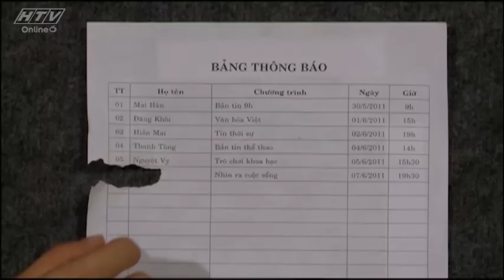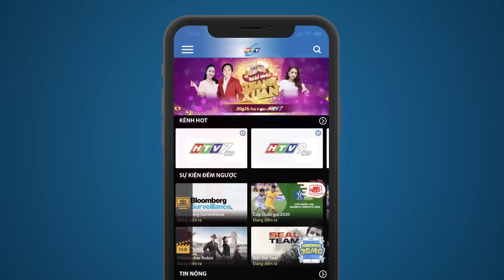Ẩn Sau Nụ Cười - Tập 14 | HTV Phim Tình Cảm Việt Nam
Xem Tivi trực tuyến tại HPLUS (HTVC):
✅ Web / Wap mobile :
► Smart TV /STB : Tải HTVC for Android TV